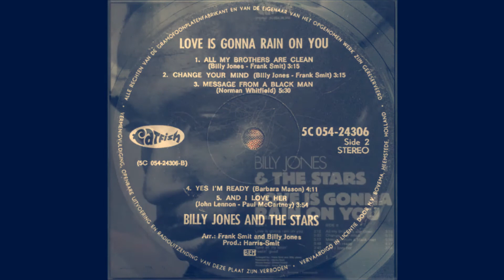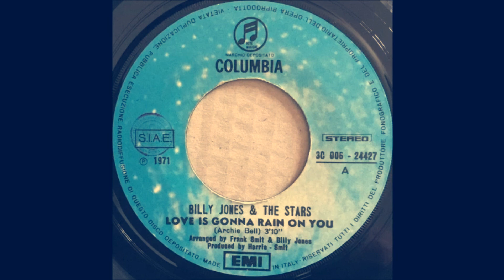Billy Jones & The Stars - Love Is Gonna Rain On You | AD4Beats | Rap Beat Hip Hop Instrumental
old school sampling, i love it

Billy Jones & The Stars - Love Is Gonna Rain On You